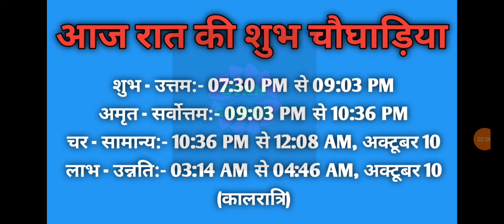Aaj ka choghadiya 09 October 2024 का चौघाड़िया|शुभ मुहूर्त|राहुकाल|Wednesday बुधवार Choghadiya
Aaj Ka Choghadiya | 09 October 2024 ka Choghadiya | आज का चौघाड़िया | शुभ मुहूर्त | Aaj ka Rahukal | Aaj ka shubh choghadiya | राहुकाल | Wednesday बुधवार Choghadiya | 09 October 2024 Choghadiya

09 October 2024 ka choghadiya
09 अक्टूबर 2024 के चौघड़िया
09 अक्टूबर 2024 के राहुकाल
09 October 2024 ka rahu kaal
09 October 2024 ka shubh choghadiya
09 October 2024 ka Shubh Muhurat
09 October 2024 ka Ashubh Muhurat

08 October 2024 ka choghadiya
08 अक्टूबर 2024 के चौघड़िया
08 अक्टूबर 2024 के राहुकाल
08 October 2024 ka rahu kaal
08 October 2024 ka shubh choghadiya
08 October 2024 ka Shubh Muhurat
08 October 2024 ka Ashubh Muhurat

रविवार choghadiya
सोमवार choghadiya
मंगलवार choghadiya
बुधवार choghadiya
गुरुवार choghadiya
शुक्रवार choghadiya
शनिवार choghadiya

Sunday Choghadiya
Monday Choghadiya
Tuesday Choghadiya
Wednesday Choghadiya
Thursday Choghadiya
Friday Choghadiya
Saturday Choghadiya